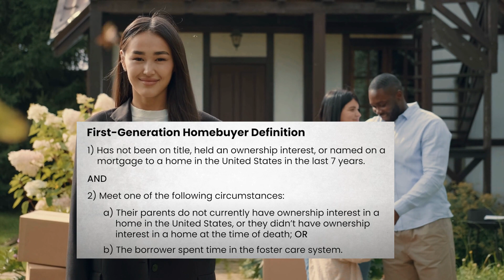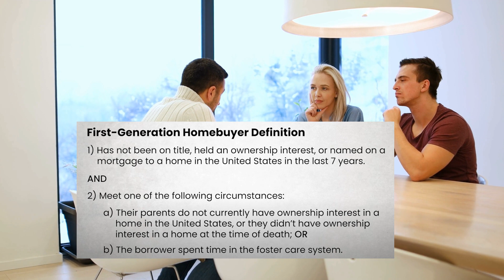California dream for all program explained First-Generation Homebuyer 2024 shared appreciation loan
What you need to know about the CA dream for all first time buyer program 2024